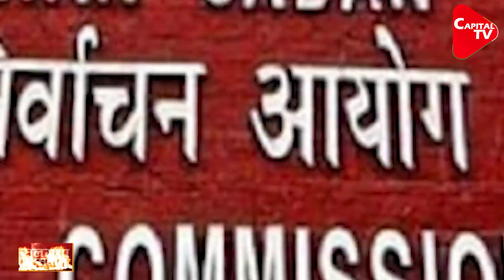Will Mamata Banerjee Take Action Against TMC Leader? |Capital TV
Trinamool Congress leader Akhil Giri apologised on Saturday after a video of him making objectionable remarks about President Draupadi Murmu went viral on social media.